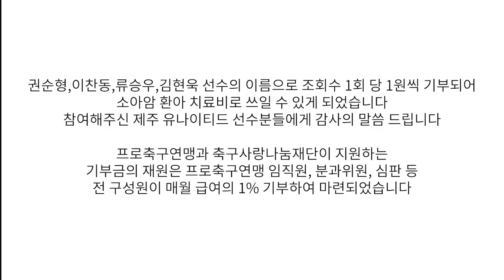메시 수아레즈의 기록을 K리거가 깰 수 있을까? (56m 세계신기록 도전) l 싸카데미 with 제주 유나이티드 l 슛포러브 Shoot for Love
메시 수아레즈가 세운 기록은 56m, 엔도 나카무라가 세운 기록은 36m.

일본예능에서 시작된 패스 챌린지 세계신기록에 도전합니다.

과연 제주 유나이티드 선수들은 신기록을 세울 수 있을까요?

도전에 나서주신 권순형 이찬동 류승우 김현욱 선수 진심으로 감사드립니다!!!

K리그 x 슛포러브